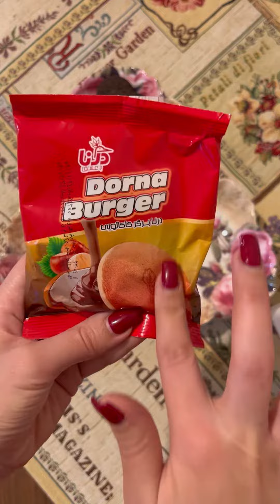Popular Candy Platter ASMR - Filling Platters with Candy and Chocolate 🍫🍭🥰